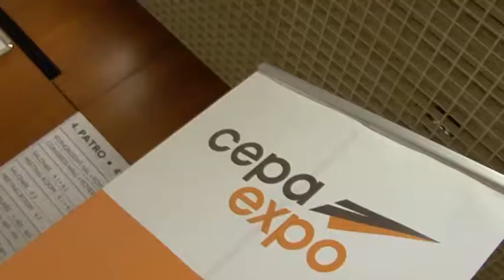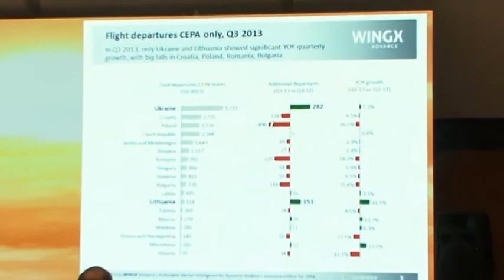CEPA EXPO 2013: Short Preview from Day 1